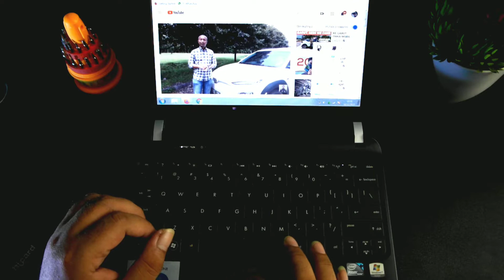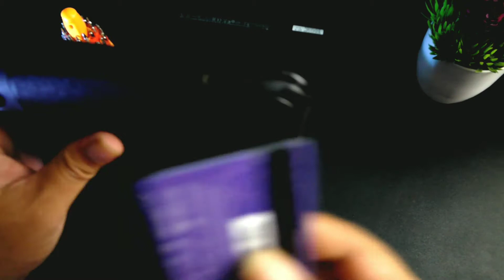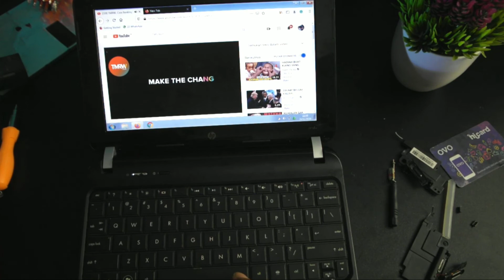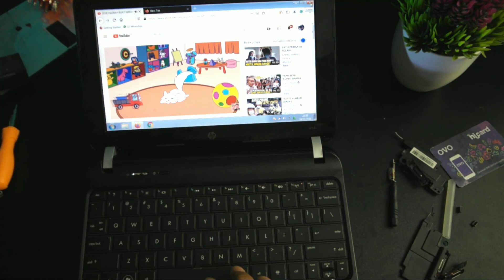BONGKAR LAPTOP/NETBOOK HP MINI | CARA GANTI SPEAKER INTERNAL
Speaker internal netbook ini jebol suara tidak keluar full alias kecil banget suaranya hampur tak terdengar. Dan harus diganti, ternyata setelah dibeliin malah salah beli gaess, ampun dah kudu di modif lagi. Syukurlah behasil.